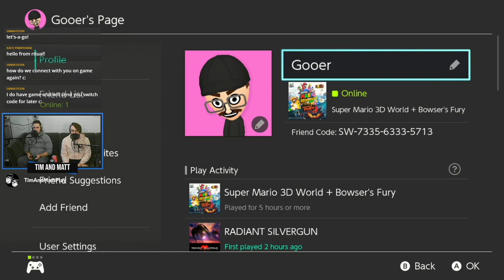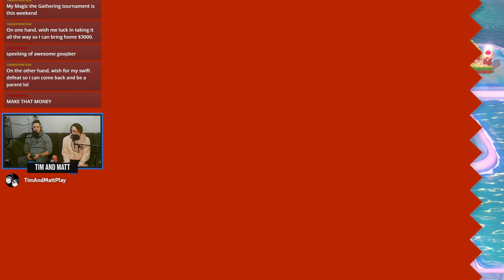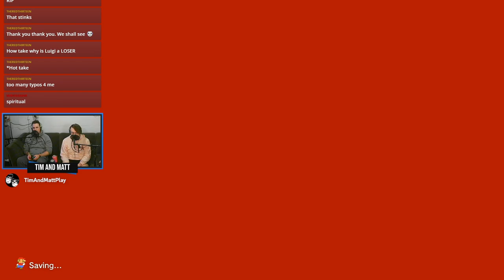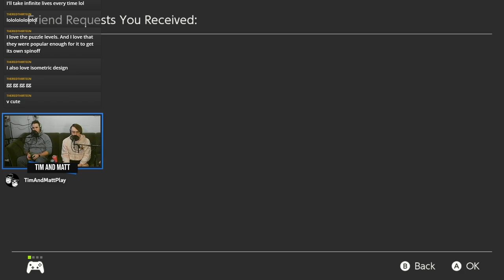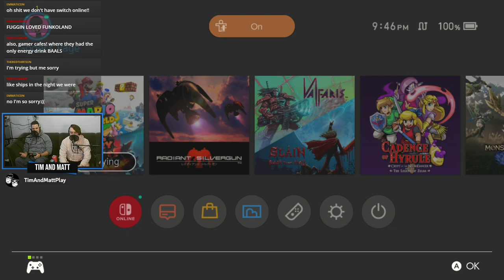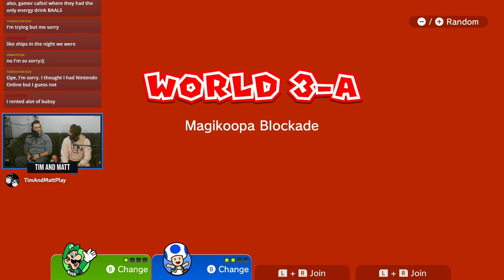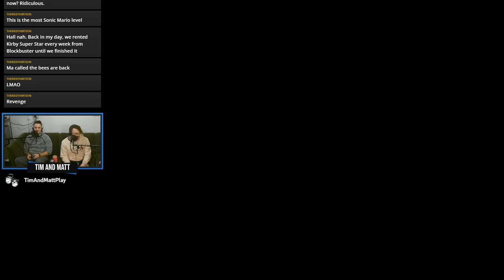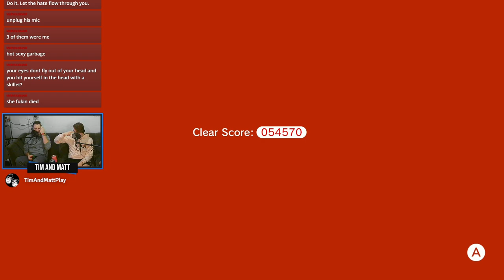Tim & Matt Play Super Mario 3D World: Part 2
IT'S LUIGI TIME.